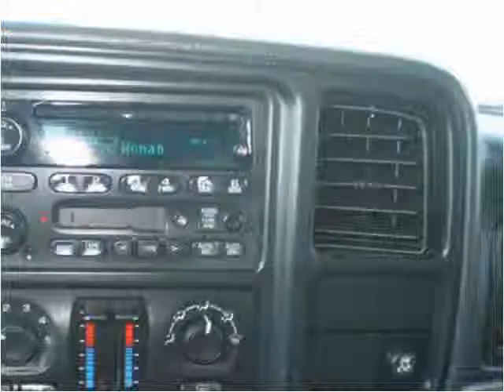2005 Chevrolet Tahoe Used Cars Lexington KY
This 2005 Chevrolet Tahoe is available from Big Blue Autos.